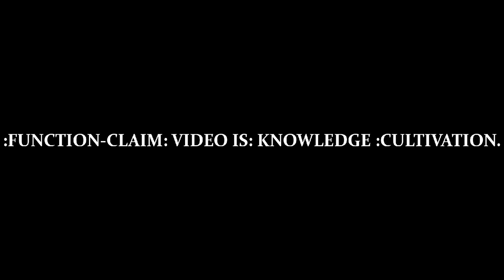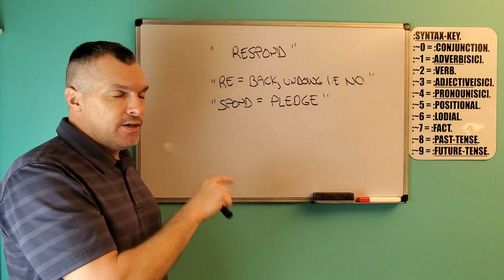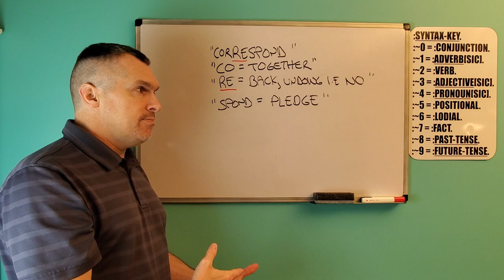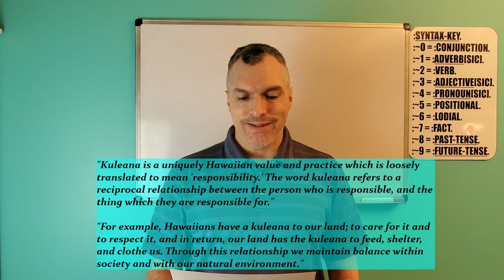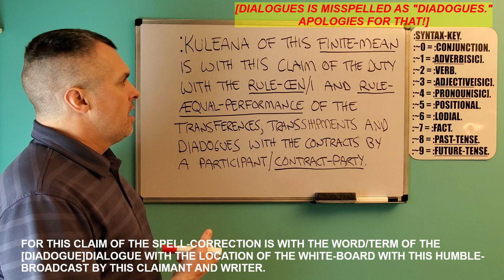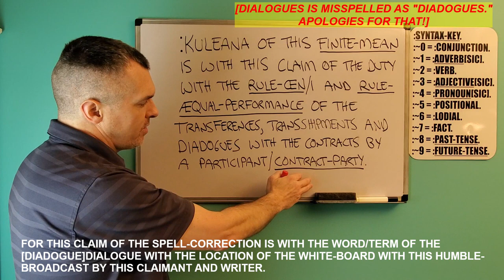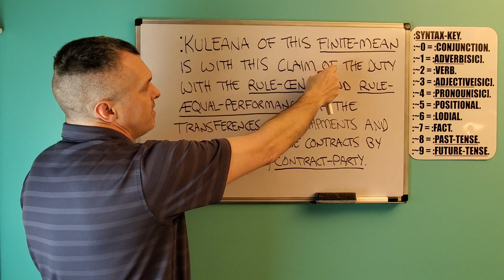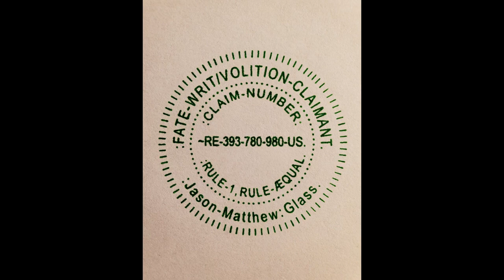:CLOSURE: KULEANA.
FOR THE CLOSURE OF THE KULEANA.

:~0- FOR THIS CLAIMANT'S-SENSATION OF THE COGNITION IS WITH THE CLAIM OF THE FACTS WITH THE CORRECT-SENTENCE-STRUCTURE-COMMUNICATION-PARSE-SYNTAX-GRAMMAR/C.-S.-S.-C.-P.-S.-G.-PERFORMANCE AND RULE-ŒN/1, RULE-ÆQUAL-VOLITION BY THIS CLAIMANT.

:~1a- FOR THE FUNCTION-CLAIM OF THIS VIDEO IS WITH THE KNOWLEDGE-CULTIVATION OF THE VIEWER WITH THE MATTER OF THE FINITE-MEAN AND CLOSURE WITH THE TERM OF THE KULEANA WITH THIS PEACEFUL AND NEUTRAL-CONVEYANCE BY THIS CLAIMANT AND VIDEO-CREATOR.

:~1b- :KULEANA OF THIS FINITE-MEAN IS WITH THIS CLAIM OF THE DUTY WITH THE RULE ŒN/1 AND RULE-ÆQUAL-PERFORMANCE OF THE TRANSFERENCES, TRANSSHIPMENTS, AND DIALOGUES WITH THE CONTRACTS BY A PARTICIPANT/CLAIMANT-PARTY.

:~1d- FOR THIS CLAIM OF THE SPELL-CORRECTION IS WITH THE WORD/TERM OF THE [DIADOGUE]DIALOGUE WITH THE LOCATION/~5:47 OF THE WHITE-BOARD WITH THIS HUMBLE-BROADCAST BY THIS CLAIMANT AND WRITER.

:~4- :CREDIT-CLAIM: THUMBNAIL-PHOTO IS: PHOTOGRAPHY :Anjanette-Marie: Glass.

:~4- :COPY-RIGHT/COPY-CLAIM: VIDEO & THUMBNAIL IS: PERPETUITY :CLAIMANT & CREATOR/Jason-Matthew: Glass.